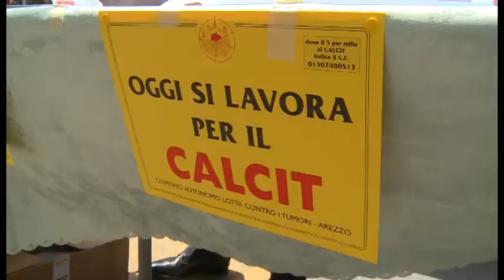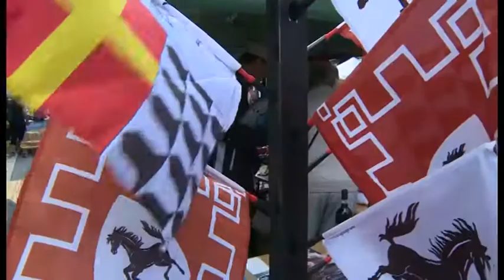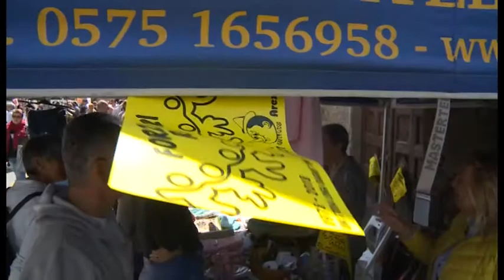Calcit, incasso di 79.000 nel mercatino del quarantennale